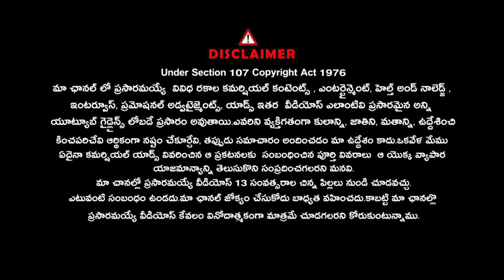రేవంత్ రెడ్డి మరికొన్ని రోజుల్లో సీఎం కుర్చీ దిగబోతున్నాడు.. | Bakka Judson | Signature Studios